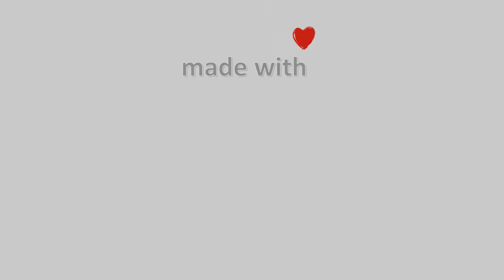❄️ 22-February-2023, Λίμνη Πλαστήρα Timelapse, Timelapses.gr 🇬🇷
Η κάμερα βρίσκεται στο Νεοχώρι της λίμνης Πλαστήρα με προσανατολισμό βορειοανατολικά, σε πρώτο πλάνο διακρίνουμε την λίμνη Πλαστήρα και το χωριό Νεοχώρι, απέναντι βλέπουμε την πλαζ Λαμπερού και όταν έχει ορατότητα φαίνεται ο Όλυμπος.
Ιδιοκτησία – Χορηγία: Ξενώνας Αρχοντικό Zakoni – Meteo Thessalia Team